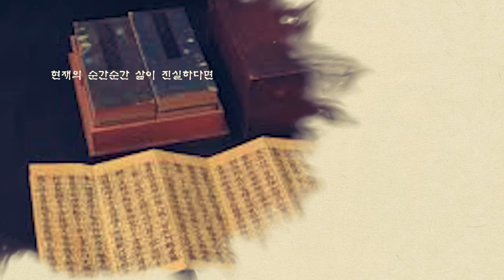원효는 왜 유학을 떠나지 않았는가?! - 정운스님의 이야기로 만나는 경전 8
원효는 왜 유학을 떠나지 않았는가?!

 원효元曉 스님(617∼686)은 한국 불교사뿐만 아니라 역사에서 성사聖師로 존경받는 인물이다. 또한 고금을 막론하고 한국 역사상 최다 저술가로 알려져 있다. 원효는 중국 땅을 밟지 않았지만 그의 ⟪금강삼매경론⟫이나 ⟪대승기신론⟫에 대한 주석은 중국에 역수출되어 중국 승려들로부터 극찬을 받았다고 한다.
  원효는 경산에서 태어나 29세에 경주 황룡사로 출가하였다. 650년 무렵, 원효와 의상스님은 함께 당나라로 유학을 떠났으나 가는 도중 고구려군에 붙잡혀 신라로 되돌아왔다. 661년, 다시 두 스님이 당나라로 출발했다. 가는 길녘 당항성(현 경기도 화성) 부근에서 숙소를 구할 수 없어 동굴에 들어가 하룻밤을 묵게 되었다. 두 스님은 너무 피곤했던 탓인지 깊은 잠에 빠졌다. 원효는 한밤중에 심한 갈증 때문에 일어났는데, 물이 담겨 있는 바가지 하나가 손에 잡혔다. 잠결에 물을 달게 마시고 다시 깊은 잠에 빠졌다. 다음 날 아침 일어나 어젯밤에 마셨던 물을 보니, 해골에 담겨있던 물이었다. 순간적으로 원효는 구역질을 하며 토하였다.
  “간밤에 모르고 마셨을 때는 달게 마셨는데, 그 물이 해골물이었다는 것을 알고부터 자꾸 헛구역질이 나오는구나.”
라고 탄식하는 순간 홀연히 깨닫고, 다음과 같은 게송을 남겼다.

    “마음이 있으면, 가지가지 만물이 생겨나고
    마음이 없으면, 가지가지 모든 만물조차 사라지는구나.”
    心生卽種種法生 心滅卽種種法滅

  원효는 ‘굳이 외국으로 떠난다고 해서 수행이 잘되는 것이 아니라 고국에서 수행해도 얼마든지 도를 구할 수 있겠구나’라고 생각하고, 신라로 발길을 돌렸다. 당시 승려들에게 당나라 유학은 불도 수행의 최선책이었는데, 원효는 신라를 떠나지 않은 토박이 승려였다고 볼 수 있다. 원효가 마셨던 해골물과 관련해 좀 더 다른 시각으로 살펴보자.

  고대 로마 철학자 에픽테토스는 “사람은 사물 때문에 괴로워하는 것이 아니라, 사물에 대한 생각 때문에 괴로워한다.”라고 하였다. 원효가 마신 물이 더러워서 헛구역질을 하는 것이 아니라 자신이 해골물을 마셨다는 생각에 계속 헛구역질을 하게 되는 것이다. 만약 원효가 마신 물이 해골물인 줄 모르고 그 동굴을 떠났다면, 원효에게 있어 그 물은 영원히 맛있는 물로 기억되었을 것이다.

  원효의 해골물 이야기와 반대되는 이야기가 있다.               ‘어머니의 강’
  인도인들은 일생에 단 한번만이라도 바라나시(Varbnasi)의 갠지스 강가에서 목욕하고 그 물을 마시는 것이 소원이다. 또 그들은 죽으면 갠지스 강변에서 화장되어 유골을 강물에 뿌려지는 일이 윤회에서 벗어나는 길이라고 생각한다. 아기나 승려들이 죽으면 화장하지 않고 시체를 물에 던져도 되는 인도인들의 관습이 있어 강에는 시체도 떠 다닌다. 게다가 바라나시의 수많은 오물이 이 강으로 들어온다. 이런 여러 요인으로 갠지스 강은 의학적으로나 과학적으로 수질오염이 매우 심각하지만 인도인들에게 이 강물은 성스럽고 깨끗하다는 생각(신념)이 강하기 때문에 그들은 갠지스 강의 물을 마시고도 탈이 나지 않는다.

  어쩌면 원효가 마신 해골물이 갠지스 강의 물보다 더 깨끗한 물일지도 모른다. 그런데 인도인들은 더러운 물을 마시고도 헛구역질하지 않는다. 그 물이 ‘신이 준 최고의 선물’이라고 생각하는데, 어찌 헛구역질이 나오고 병이 나겠는가? 우리 인간의 생각은 의학과 과학까지도 바꾸어 놓는다.

  생각으로 만들어내는 고통에 대한 또 하나의 이야기가 있다. 모스크바에서 출발해 시베리아를 향해 달리던 냉동 열차 안에서 한 사람이 동사한 채 발견되었다. 죽은 사람은 철도청 직원이었는데, 열차의 냉동 칸을 점검하다가 그만 실수로 문이 닫혀 나오지 못하게 되었다. 후에 냉동 창고 벽에는 “춥다. 내 몸이 점점 얼어가는구나. 이대로 죽어가는구나.”라는 글귀가 발견되었다. 그런데 아이러니하게도 그 냉동칸은 고장이 나서 (냉각) 작동이 되지 않았으며 의학적으로도 그 온도에 사람이 죽을 정도는 아니었다고 한다. 그렇다면 그 사람은 왜 죽은 것일까? 바로 그 사람은 ‘냉동 창고에 갇혔으니 곧 죽게 될 것’이라는 생각이 자신을 죽음에 이르게 한 것이다.

  원효는 자신이 마신 물이 해골물이라는 생각에 자꾸 헛구역질했으며, 냉동 창고에 갇힌 사람은 극도로 낮은 기온에서 사람이 죽는다는 일반적인 통념 때문에 죽었던 것이다. 바로 이처럼 우리의 생각들 중 일부는 자신이 만들어 놓은 허상에 사로잡혀 자신이 속고 있다.

  인간은 이렇게 자신이 만들어 놓은 생각에 갇혀 스스로 괴로워하는 것이다. 우리의 생각 중 96퍼센트는 쓸데없는 걱정이기 때문이다. 그 생각이란 단지 몇 가지 조건들에 의해 잠시 생겨났다가 허무하게 사라지는 것들이다. 나는 생각이라는 것이 얼마나 헛된 것들인지 이전에 위빠사나 수행을 하면서 철저히 알았다. 그런데도 늘 쓸데없는 생각을 계속 만들고 있으니 얼마나 어리석은 존재인가.
  평소에 가끔 괴로운 일이 있으면, 자신을 찬찬히 살펴보아라. 혹 생각이 만들어낸 고통이 아닌가를.……
  명상할 때도 수많은 생각이 떠오를 것이다. 물결이 고요해지면 물속이 훤히 보이듯이 마음이 고요해지면 당연히 수많은 생각이 표면 위로 떠오른다. 이는 잘못된 것이 아니라 누구나 다 그러하다.
  이렇게 마음을 다지고 명상을 해보라.
‘생각이라는 것은 단지 스쳐 지나갈 뿐, 내 명상을 방해하는 훼방꾼’이라고.

정운스님 :
운문승가대학 졸업. 동국대학교 석박사. 동국대, 중앙승가대학 강사. 대한불교조계종 교육원 불학연구소 소장

저서 :
20여 편의 학술논문과 『붓다의 메시지가 도착했습니다』, 『붓다의 가르침』, 『맨발의 붓다』, 『환희 – 중국사찰기행 1』, 『떠남 – 중국사찰기행 2』, 『구법-선의 원류를 찾아서』, 『허운(중국 근현대불교의 선지식』, 『경전숲길(한권으로 읽는 경전』, 『동아시아 선의 르네상스를 찾아서』, 『명상, 마음치유의 길』, 『대승경전의 선사상』 등